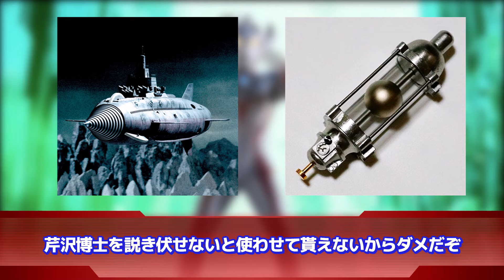【ゴジラ】「もしも歴代ゴジラが日本を攻めてきたら」に対するネットの反応集｜バーニングゴジラ｜シンゴジラ｜ゴジラアース